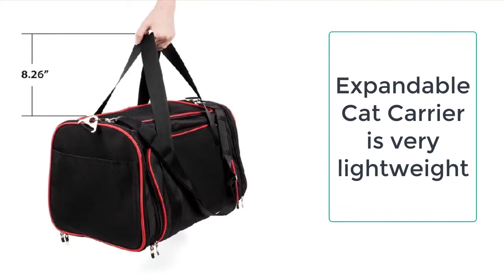Expandable Cat Carrier | Premium Airline Approved Expandable Pet Carrier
This expandable cat carrier is the best cat carrier that you can ever get for your cat. It is a perfect tool to help your pet travelling and going out. Moreover, it is very breathable and easy to use. It can be folded when not in use. So what are you waiting for? Your product is just a few clicks away from you.

Online Shopping Form TailorStocks Brands. Here you can get Brand Goods from all over the World.